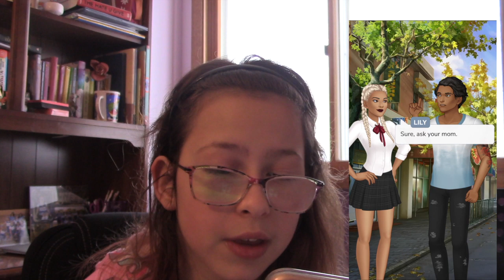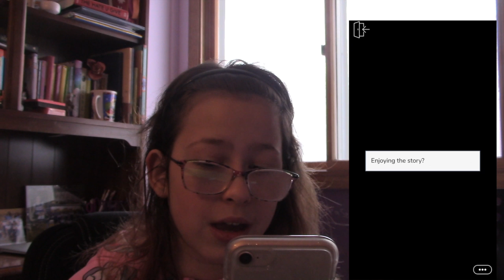FRIENDS OR LOVERS??? (episode 1) THE TEA IS HOT!!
my stuff
Please let me know what you think will happen next...